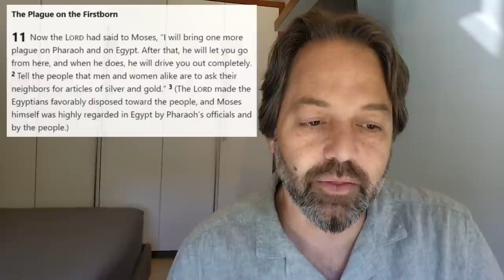The Plagues of Egypt: Exodus 5-10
Exodus 5-10. In light of my participation in Jordan Peterson's Exodus Seminar, I'm continuing with my own commentary on Exodus. This is part 3 where we cover primarily the 10 plagues of Egypt and the symbolic pattern they embody.

Timestamps:
00:00:00 - Coming up next...
00:00:49 - Intro music
00:01:14 - Introduction
00:02:22 - Q&A & announcements
00:04:09 - Freedom and the Pharaoh as idol
00:07:07 - Clay, straw and bricks
00:09:59 - At the bottom of the world
00:10:55 - Excess work
00:13:08 - God promises deliverance
00:14:54 - Making Israel into a people
00:16:33 - Genealogy and incest
00:20:38 - Fractal hierarchy
00:22:07 - Aaron's staff becomes a snake
00:24:06 - The first plague
00:28:30 - The Egyptian magicians
00:30:39 - An undoing of the world from below
00:31:59 - The frogs and the waters
00:32:53 - Heaps of frogs
00:34:06 - The plague of gnats
00:35:45 - The plague of flies
00:38:02 - The plague on livestock
00:38:48 - The plague of boils
00:40:13 - The plague of hail
00:42:24 - Everyone will go
00:44:46 - The wind brings locusts
00:49:42 - The final plague
00:50:10 - Plundering the Egyptians
00:53:37 - The death of the first born